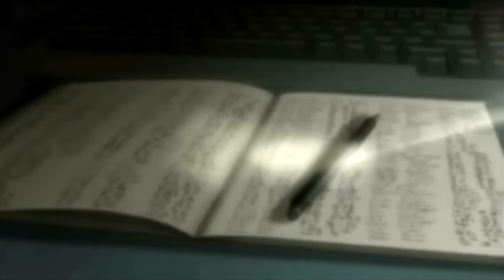Death Note - Short Series Review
DEATH NOTE stands as one of the highest rated television series on IMDb at an astounding 9.0. Many critics are rating this series 10 and are stating that this is the greatest anime of all time. Certainly it is a different take on anime as a whole, trying out a psychological thriller, but does it make up as a great time in my books?

• Episode 1    9.2    New Birth
• Episode 2    9.5    Confrontation
• Episode 3    8.4    Deal
• Episode 4    8.8    Pursuit
• Episode 5    8.4    Tactics
• Episode 6    8.7    Rent
• Episode 7    8.2    Cloudy Weather
• Episode 8    8.0    Glance
• Episode 9    8.1     Touch
• Episode 10   7.9    Suspicion
• Episode 11   7.0     Plunge
• Episode 12   7.7    Beloved
• Episode 13   6.7   Confession
• Episode 14   6.8   Friend
• Episode 15   7.4    Gambling
• Episode 16   7.2    Determination
• Episode 17   7.9    Enforcement
• Episode 18   6.5   Comrade                                                                                                                                                                                                                • Episode 19   6.6   Matsuda
• Episode 20   6.4  Makeshift
• Episode 21   6.9   Activity
• Episode 22   7.8   Lead
• Episode 23   7.5   Crazy
• Episode 24   7.6   Resurrection
• Episode 25   9.3   Silence
• Episode 26   7.4   Reincarnation
• Episode 27   6.8   Abduction
• Episode 28   7.0   Impatience
• Episode 29   6.6   Father
• Episode 30   6.5   Justice
• Episode 31   7.8    Transfer
• Episode 32   6.8   Selection
• Episode 33   7.7    Ridicule
• Episode 34   7.9   Vigilance
• Episode 35   8.3   Murderous
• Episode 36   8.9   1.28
• Episode 37   9.6   New World

▔▔▔▔▔▔╲▂▕▂▂▂I